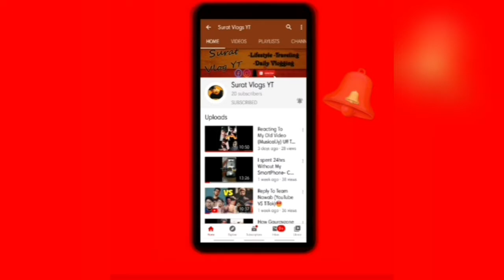Live Fire Footage|Doing Cycling In Lockdown|Home Biceps Exercises ..🏋️‍♂️💪❤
In This Video I M Doing Cycling. I Had Shown live Fire Footage. Home Biceps Exercises In Lockdown .🏋️‍♂️💪❤
My Gmail .